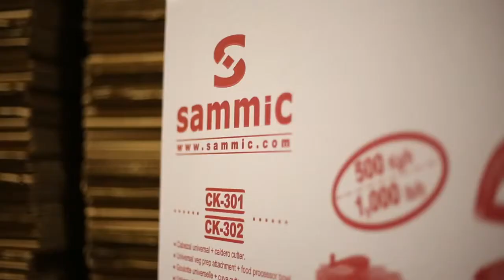Merry Christmas 2015 from Practical Products & Sammic Australia!!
Practical Products is a preferred Sammic supplier in Perth WA